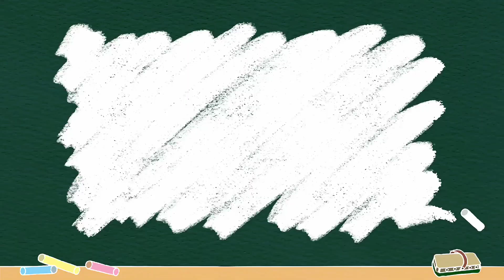దేవిశరన్నవరాత్రుల్లో_నవదుర్గల _అలంకారంలు_నవశ్లోకాలు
Day 1:

వాందే వాాంఛితయలాభాః చాంద్రారాకృతయ శేఖర్వాం
వృషరూఢాం శూలధర్వాం శైలపుత్రాం ఃశసివనీమ్

Day 2:

దధ్యనాకర పదామభాాాం అక్షమాంలా కమాండలూ
దేవీ ప్రసీదతు మయి బ్రహ్మచరి ణానుతయతమాం"

Day 3:

పిాండజ ప్రవర్వరూఢా చాండకోపాస్త్రకైర్భాతా
ప్రస్వదాం తయనుతే మహ్ాాం చాంద్రఘాంటేతి విశ్రుతా

Day 4:

సుర్వసాంపూరణకలశాం ర్భధరపులతయ మేవ చ
దధ్యనా హ్సతపదామభాాాం కూషమాండా శుభదాసుతతే

Day 5:

సిాంహాసన్గ్తా నితయాాం పదామశ్రితయ కరదవయా
శుభమసుతసదా దేవి సాాందమాంతా ఃశసివనీ

Day 6:

చాంద్రహాసోజవలకర్వ శరూిలవరవాహ్నా!
క్తాాయినీ శుభాం దదాాదేవి దాన్వఘాతినీ

Day 7:

ఏకవేణ జపాకరణపూర్వ న్గనఖర్వథితా
లాంబోషీష కరిషక్కరణతైలాభాకతశరరిణ
వామపాదోలలస లోలహ్లతా కాంటక భూష్ణా
వరమూరాధవజా కృషణక్ళర్వత్రిర్ భఃాంకర

Day 8:

శేవతే వృషే సమాంరూఢా శేవతాాంబరధర్వ శుచ
మహాగౌర శుభాం దదాాత్ మహాదేవ ప్రమోదదా

Day 9:

సిధాగ్ాంధరవ ఃక్షాదథా అసురైరమరైరపి
సేవామాంనా సదా భూయాత్ సిదిాదా సిదిాదాయినీ